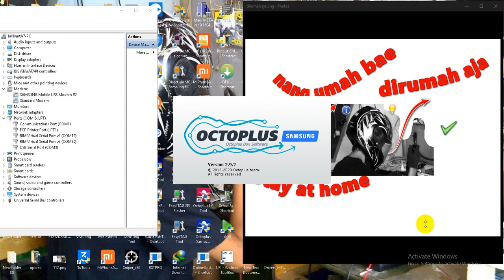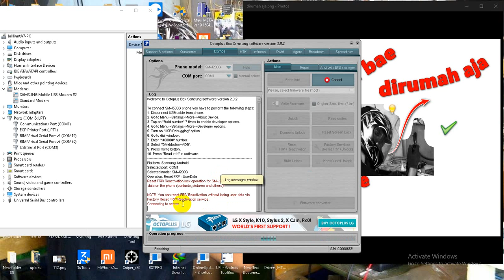j200g remove frp octopus box